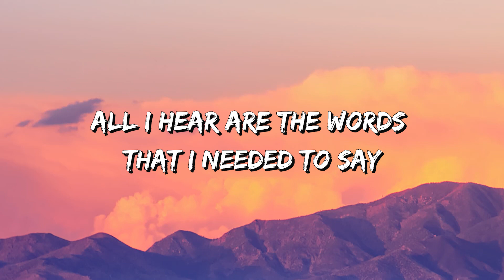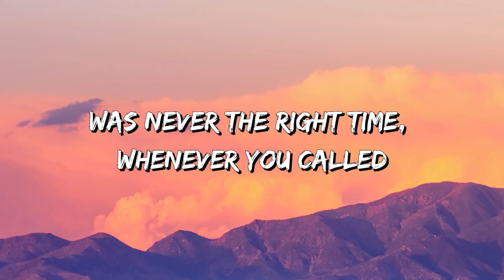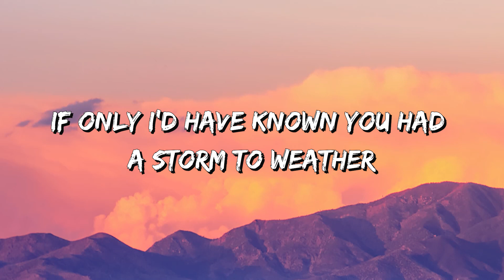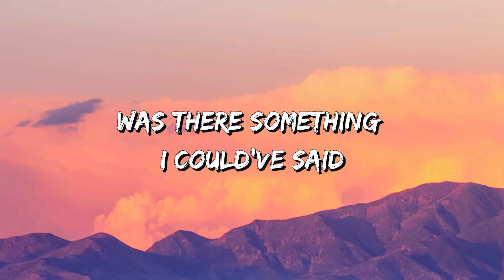Lewis Capaldi - Before You Go (Lyrics)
• Lyrics:

'Cause now that they're gone all I hear were the words that I needed to say

It kills me how your mind could make you feels so worthless